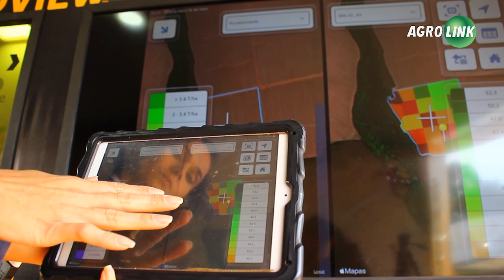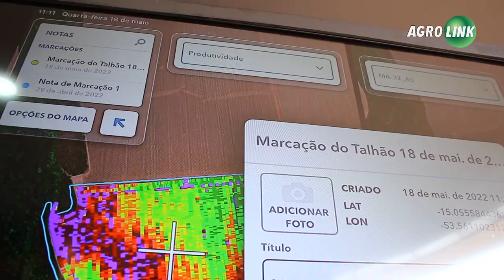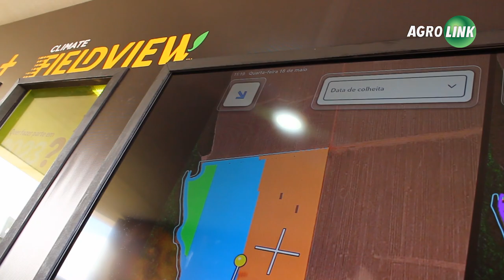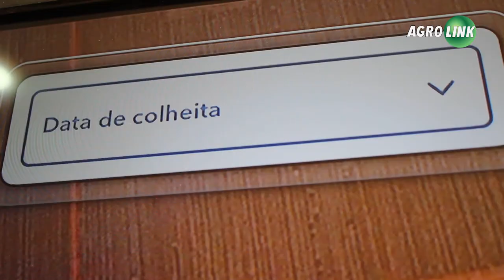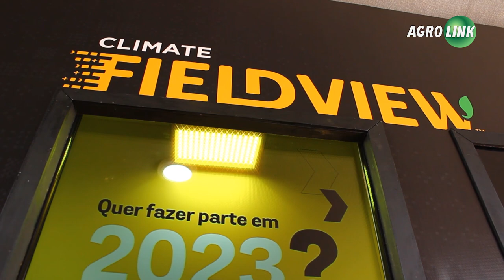TECNOLOGIA: conheça e use os dados gerados na lavoura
Ferramenta permite que o produtor possa usar os dados que a operação gera na lavoura a favor da produtividade e ganhos na safra. Tecnologia entra desde o plantio até a colheita, apoiando na tomada de decisão.